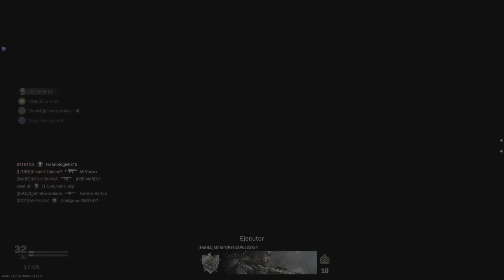CoD: MW1 | Partidaza 58-15